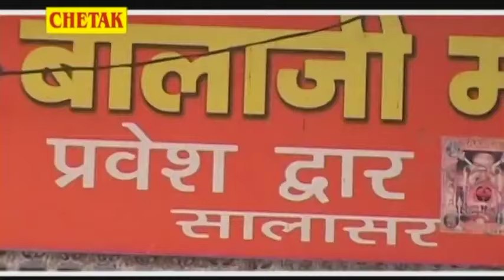Raju Punjabi का सालासर पैदल यात्रा के लिए स्पेशल DJ REMIX सॉन्ग 2022!साइकल भागता की -Cycle Bhagta Ki